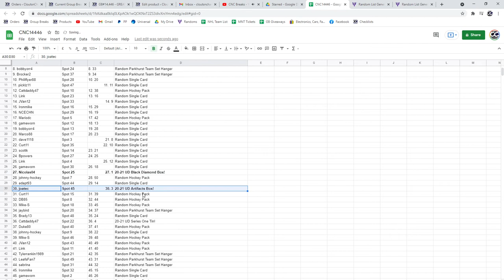C&C 20-21 Black Diamond Box Chancer Break - C&C GB #14,446